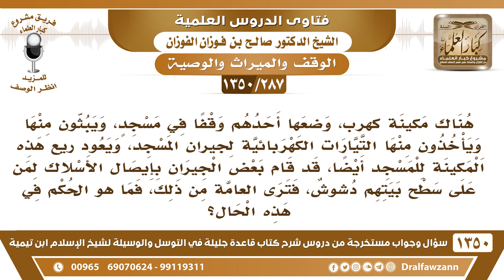[287 /1350] وضع أحدهم مكينة كهرباء وقفا للمسجد وإيصال الكهرباء لجيران المسجد ليعود ريعه للمسجد..؟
[287 /1350] السؤال: هناك مكينة تكهرب، وضعها أحدهم وقفًا في مسجدٍ، ويبثون منها ويأخذون منها التيارات الكهربائية لجيران المسجد، ويعود ريع هذه المكينة للمسجد أيضًا، قد قام بعض الجيران بإيصال الأسلاك لمن على سطح بيتهم دشوش، فترى العامة من ذلك، فما هو الحكم في هذه الحال؟
 الجواب: لا يجوز هذا، لا يجوز أن يستخدم الكهرب للدشوش، التي تبث البرامج السيئة، هذا من الإعانة على الباطل، ويُقطَع الكهرباء عن هذه الدشوش؛ لأن هذا وقف، ولا يستعمل للمعاصي.
للاشتراك في قناة الشيخ صالح الفوزان
أسئلة وأجوبة من شرح قاعدة جليلة ( 1350 ) مقطع

للاستفسار والإقتراحات والدعم
رئيس الفريق
لمشروع كبار العلماء